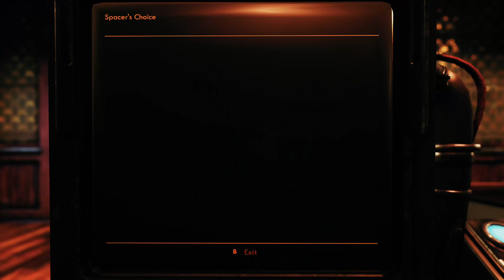The Outer Worlds 60FPS Xbox Series X Gameplay